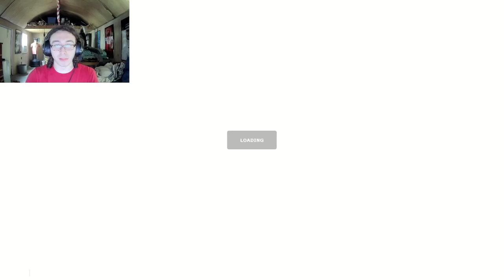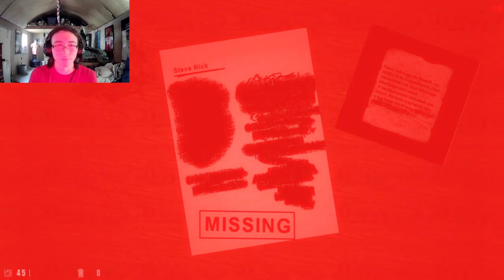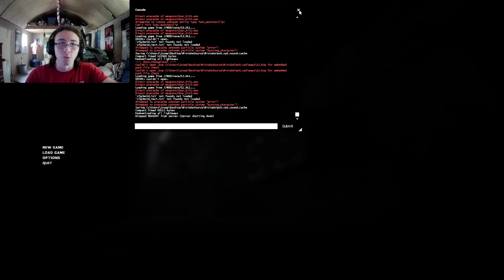Half-Life: Source Mod: Mistake: Source